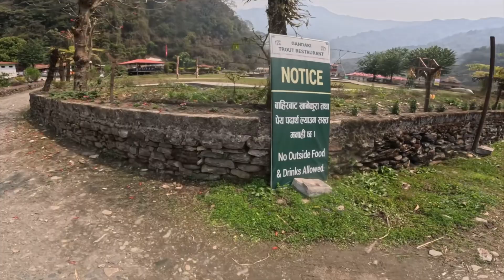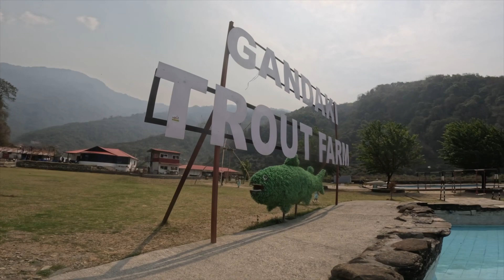Gandaki Traut Farm pokhara bhurjung khola..Nepal visit 2024 part 3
Fresh water traut farm where you can get varsities of traut fish disses.. can be catch cook and eat .. lovely